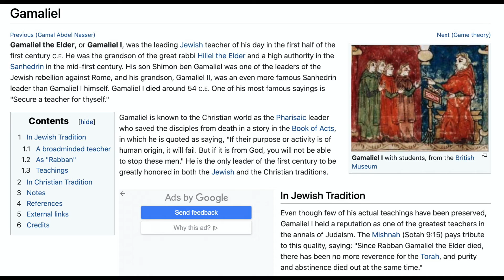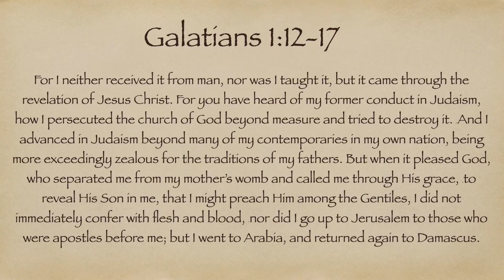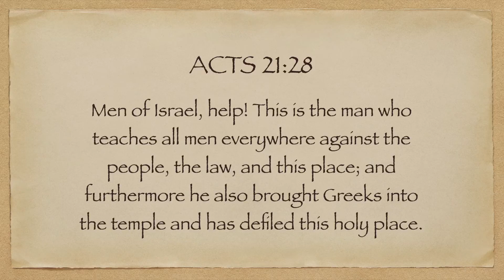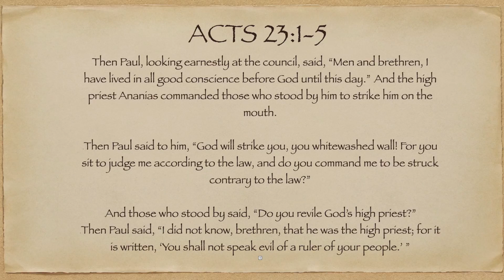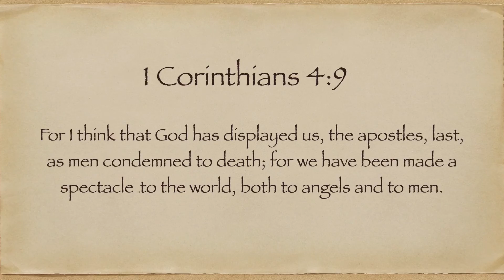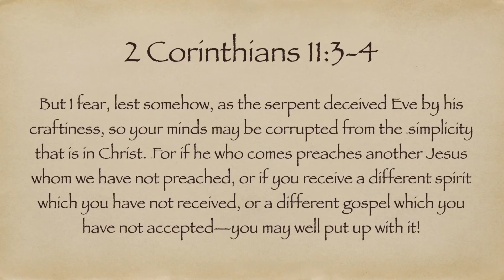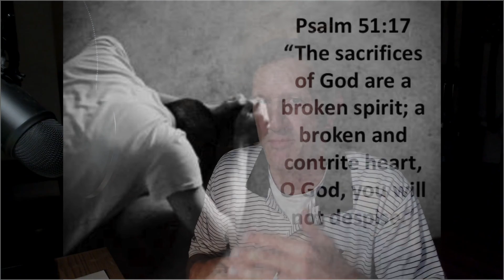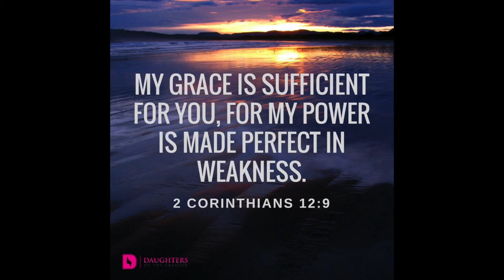The trials and tribulations of Paul of Tarsus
Paul suffered more pain and hardship than most of us have ever known. This video covers much of his life culminating with the suffering from the beatings, stoning, whippings, shipwrecks, homelessness, and financial hardship. If you think about it, Paul's life flies in the face of the health and wealth gospel.